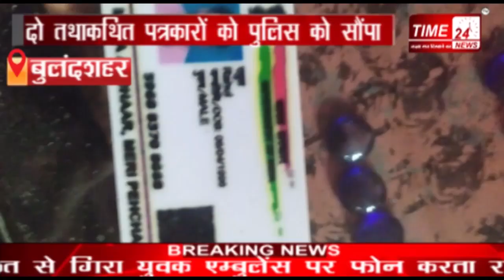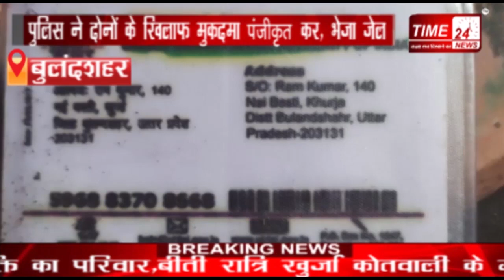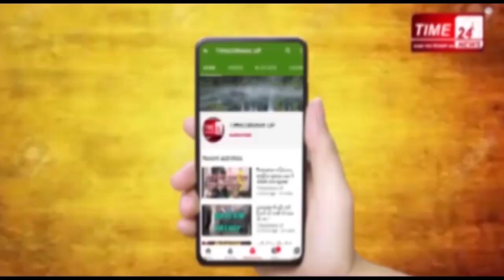राशन डीलर को धमका रहे थे तथाकथित पत्रकार, लगी हथकड़ी !